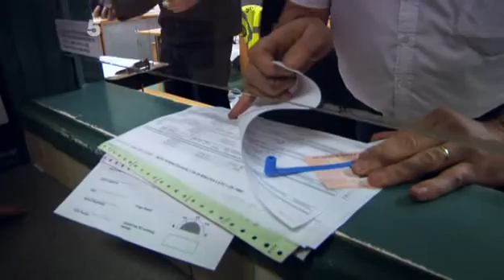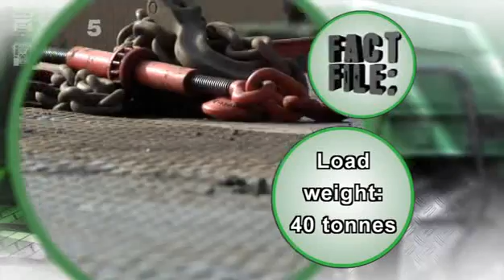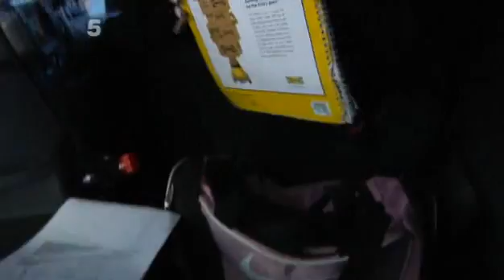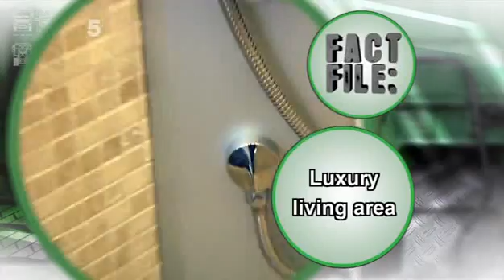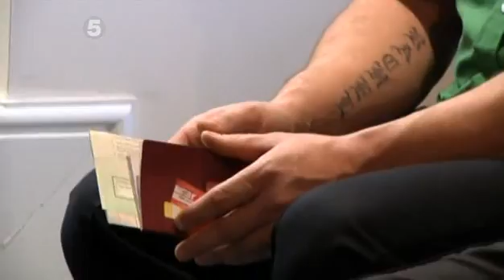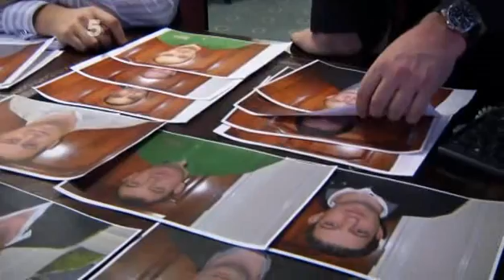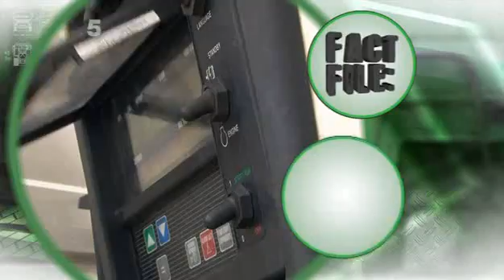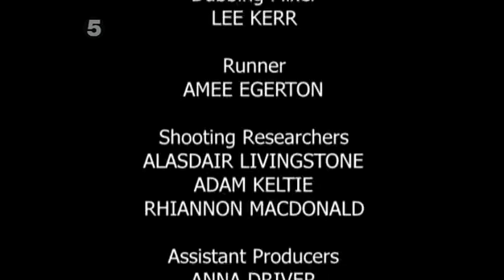eddie stobart trucks and trailers s02e03